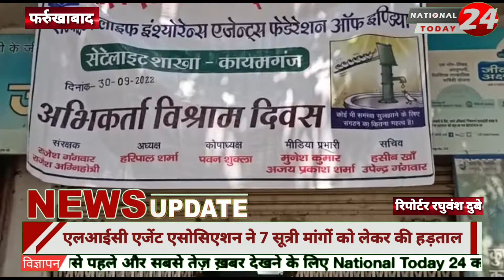farrukhabad मांगे पूरी ना होने तक हड़ताल रहेगी जारी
फर्रुखाबाद-एलआईसी एजेंट एसोसिएशन ने 7 सूत्री मांगों को लेकर की हड़ताल।